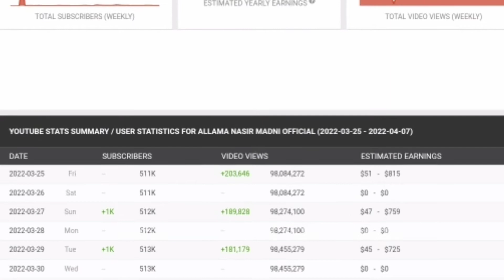Molana Nasir Madni Monthly income and Net worth | molana nasir madni biography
YOUR QUALIFICATIONS:

Molana Nasir Madni complete biography  Molana Nasir Madni family